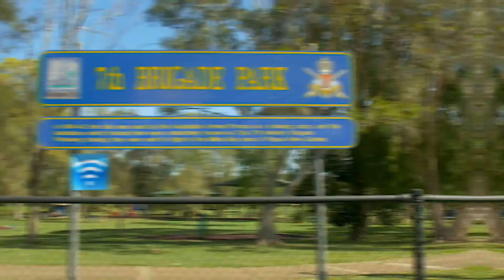Welcome to Geebung | Presented by Brad Shipway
ˍˍˍˍˍˍˍˍˍˍˍˍˍˍˍˍˍˍˍˍˍˍˍˍˍˍˍˍˍˍˍˍˍˍˍˍˍˍˍ
Geebung is a suburb of northern Brisbane, approximately 11 kilometers from the CBD. Around it are suburbs of Chermside, Wavell heights, Nundah and Virginia. It is also conveniently situated along the Caboolture railway line.
ˍˍˍˍˍˍˍˍˍˍˍˍˍˍˍˍˍˍˍˍˍˍˍˍˍˍˍˍˍˍˍˍˍˍˍˍˍˍˍ
Are you looking for your suitable place?
Here are some of the properties that have sold in Geebung.
ˍˍˍˍˍˍˍˍˍˍˍˍˍˍˍˍˍˍˍˍˍˍˍˍˍˍˍˍˍˍˍˍˍˍˍˍˍˍˍ
Video Timestamps:
0:00 – Why Geebung
0:06 – The airport is closed by
0:10 – Brisbane CBD is a short drive away
0:12 – Shopping center
0:16 – Two primary schools in the area
0:25 – Public transport (Two stations)
0:31 – Parks and playgrounds
0:35 – Coffee and cafes
0:44 – Two breweries
ˍˍˍˍˍˍˍˍˍˍˍˍˍˍˍˍˍˍˍˍˍˍˍˍˍˍˍˍˍˍˍˍˍˍˍˍˍˍˍ